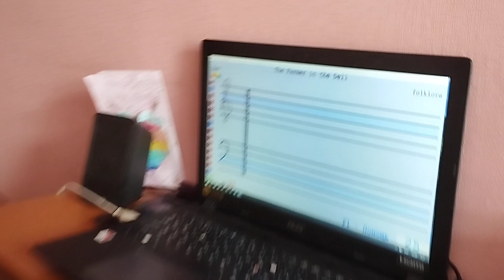Soft Mozart Academy 2023: Alexey (10) plays The Farmer in the Dell, ЧСЛ Р5